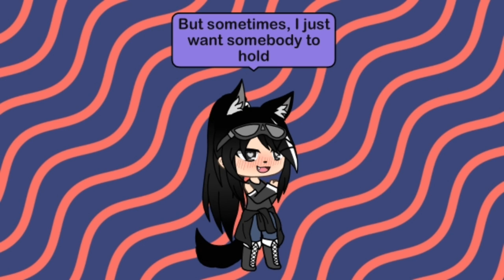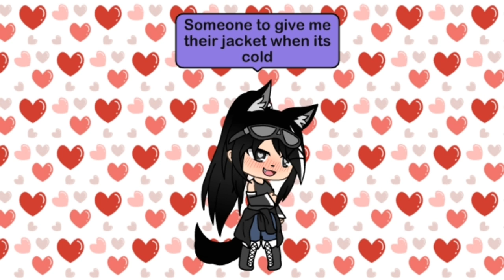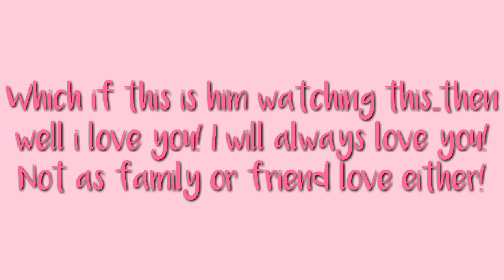Dear No One/GLMV/Read Description/Gacha Life/Original Content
Hey guys!
So this does not mean my crush for Jason is going away. It's actually growing bigger each day! I actually have the courage to ask him out! I'm not going to tell you which day I'm going to tho! Anyways i hope you liked the video!

My yt channel - Fate And Jason (which is where your at now!)

ĆÁŚȚ
- Fate (Me/Ashton)
- Jason (Chris/Meh Crush)